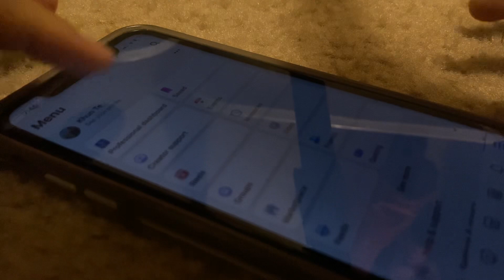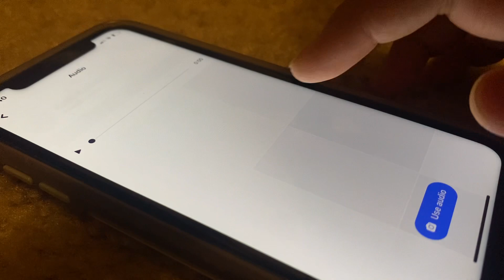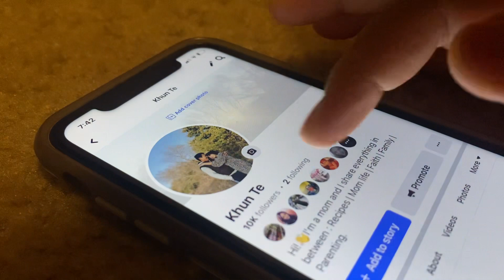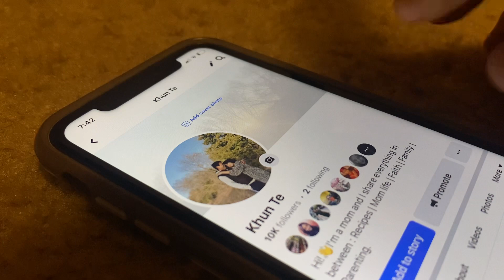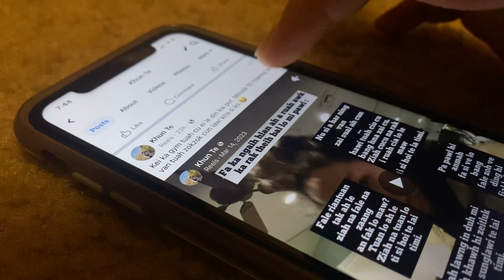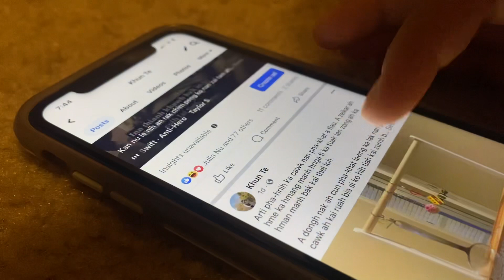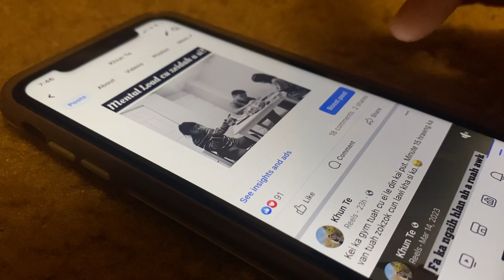Facebook Video Post Tik Ralrin Ding Pawl.